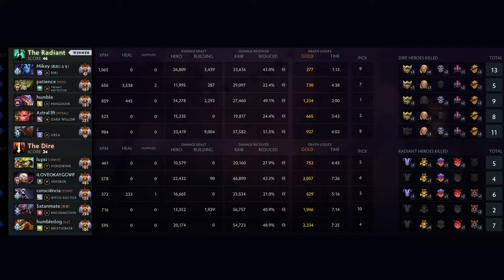Mikey tries New meta Riki mid for the first time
Mikey Riki Midlane Patch 7.37d
Riki Exterminator Facet

00:00 Laning Phase
7:38 Highlights